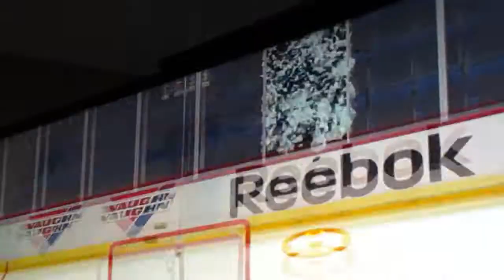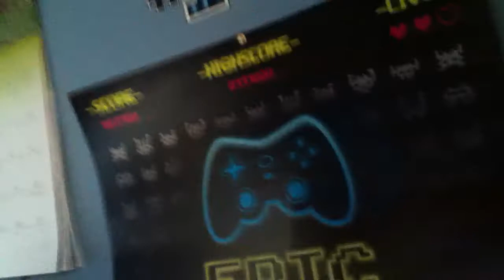I broke the glass